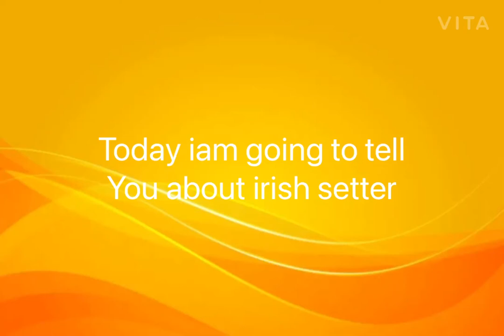Irish setter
Video of dog irish setter